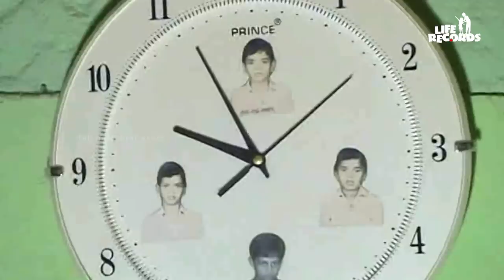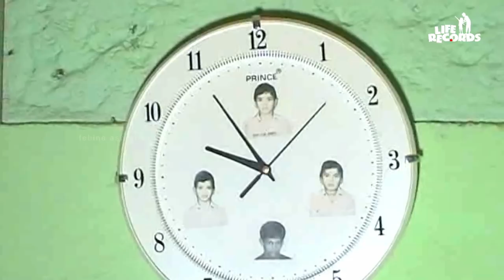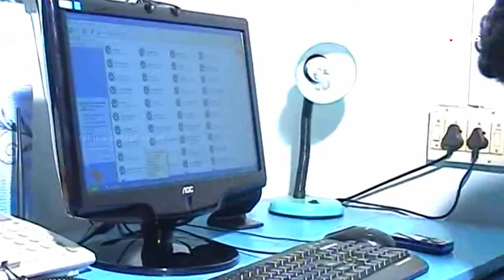കല്യാണ വീഡിയോ😀റിയാക്ഷന്‍😀 │Wedding Stories │Febina & Ashraf Excel │ Vlog#19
2009 മാര്‍ച്ചിലായിരുന്നു ഞങ്ങളുടെ കല്യാണം. കഴിഞ്ഞദിവസം ആ കല്യാണവീഡിയോ ഒന്ന് കണ്ടുനോക്കിയതാണ് 😀😀
വീഡിയോ ഇഷ്ടപ്പെട്ടാൽ ചാനൽ സബ്സ്ക്രൈബ് ചെയ്യുക.
ബെൽ ഐക്കണിൽ 'ഓൾ' എന്ന് ക്ലിക്ക് ചെയ്ത് നോട്ടിഫിക്കേഷൻ ഓൺ ചെയ്യുക.
കൂട്ടുകാർക്കായി ഷെയർ ചെയ്യുക.
കൂടുതൽ ഫോട്ടോകൾക്കും മറ്റു വിശേഷങ്ങൾക്കും
Malayalam Travel Videos By Ashraf Excel